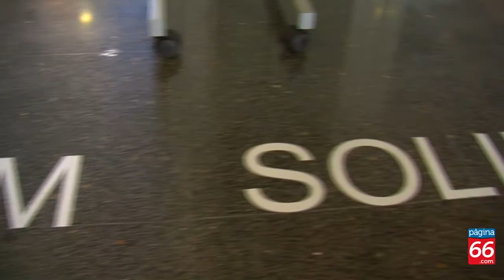Cotes Baixes Dia Internacional Infància